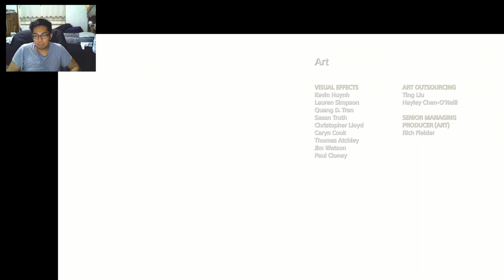God of War Full Playthrough Final Part